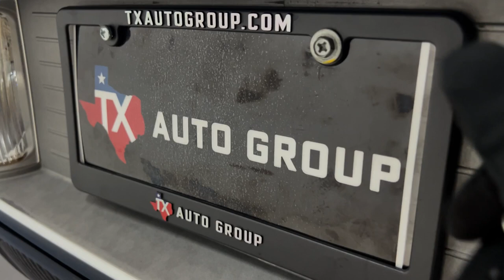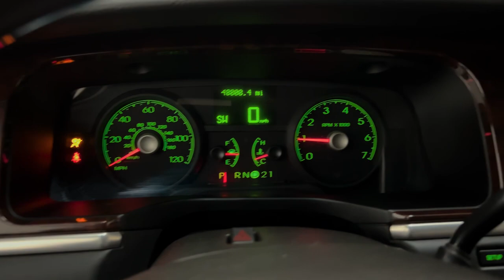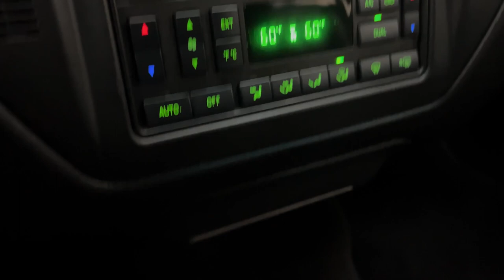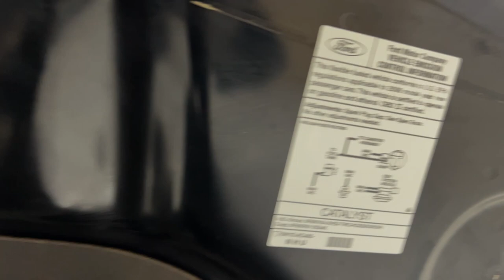2006 Lincoln Town Car Signature Limited Sedan 4D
LOCATED IN GALLERIA AREA IN HOUSTON, TEXAS, USA. OVER 300 CARS